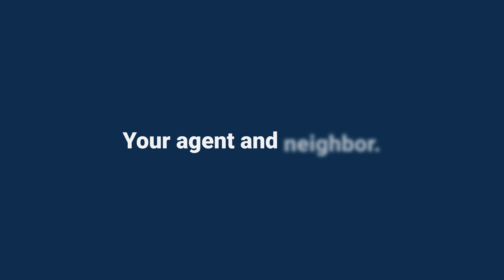Tanner Hall & Alisha Nightingale - Life Partners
Meet Tanner Hall and Alisha Nightingale, partners in all aspects in life. Windermere Realtors, rock climbers, mountain bike riders, Hood River locals and adventure seekers! Owners of Gorge Realty Group helping folks buy, sell and invest in the Columbia River Gorge!